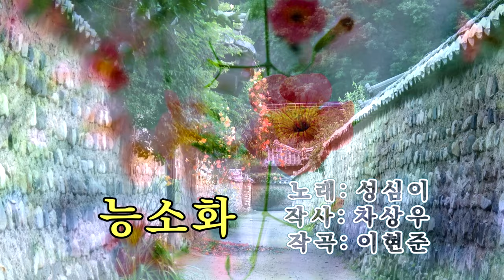09.임영수 기타연주 - 즉석 신청곡 능소화 (원곡,가수성심이)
한국최고의 원조 재즈기타 연주자 임영수